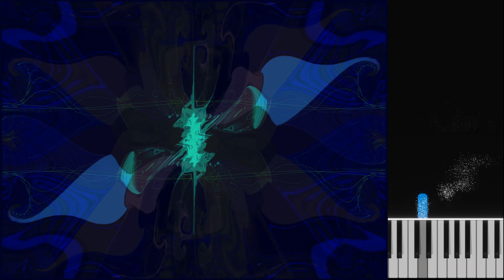Skyrmion - Lech Mazur + AI assistant - Bells